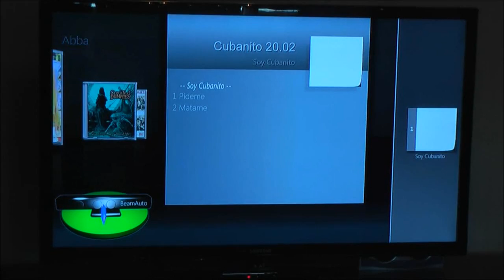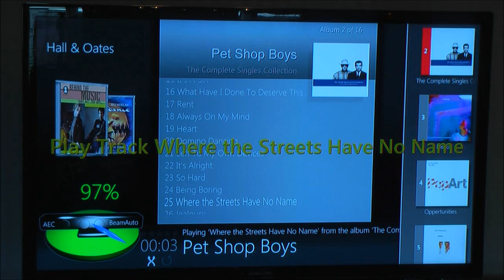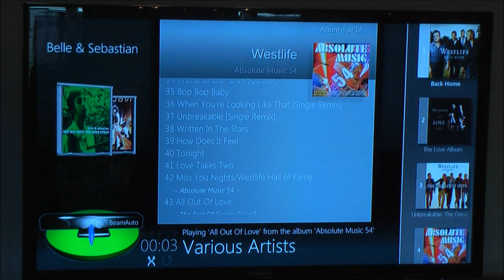Kinect for Media Center FemaleVoice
Using Kinect and speech recognition to control Microsoft Mediacenter, from the couch, demo shows female voice.